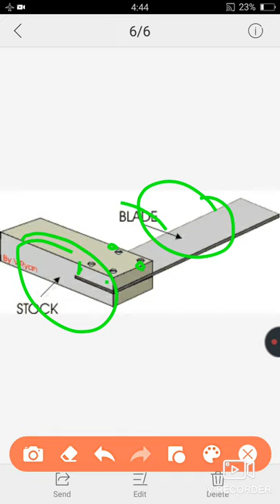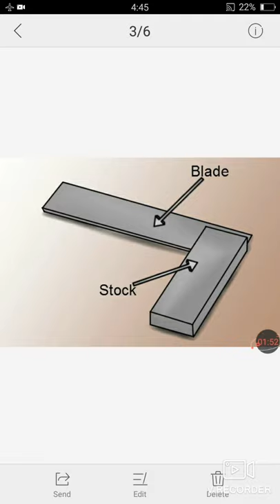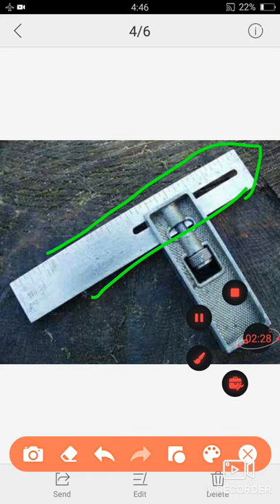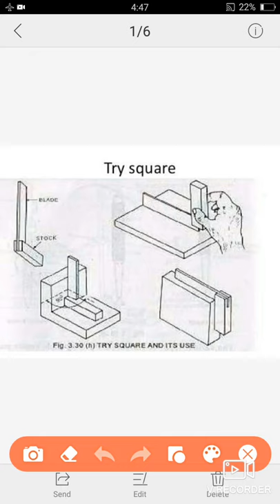Try square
Checking and marking tool